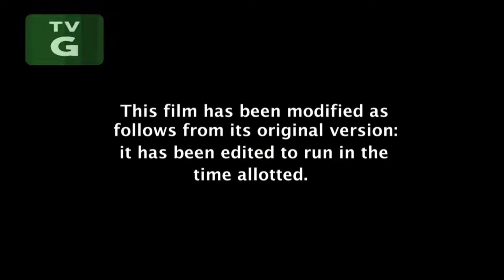Opening to How the Grinch Stole Christmas (1966) NBC Airing